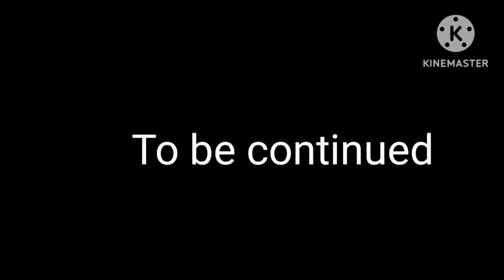Final battle part 2